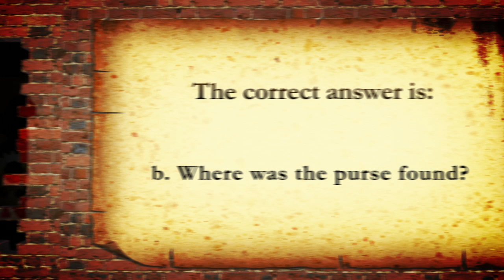The Vaughan Challenge - #155